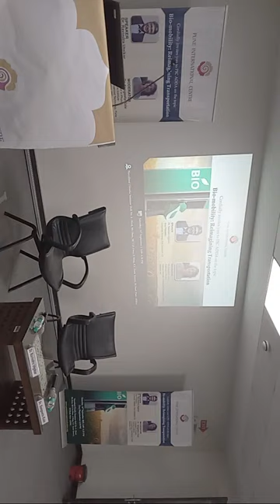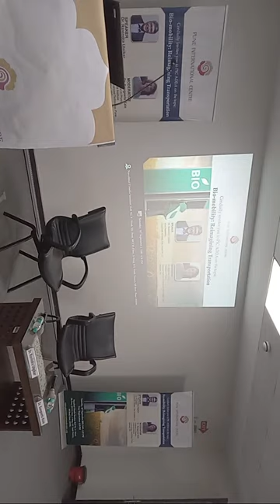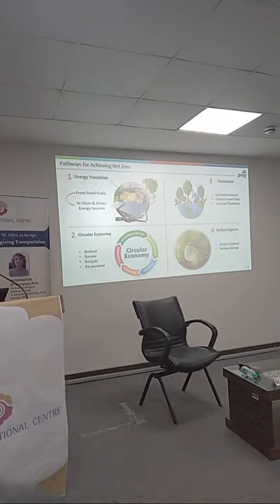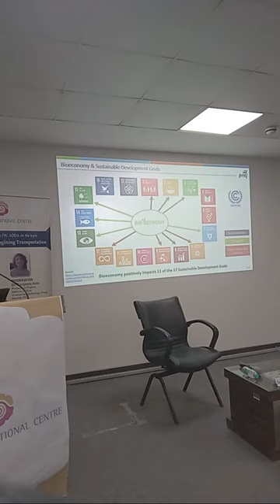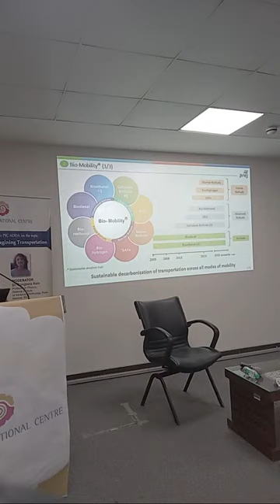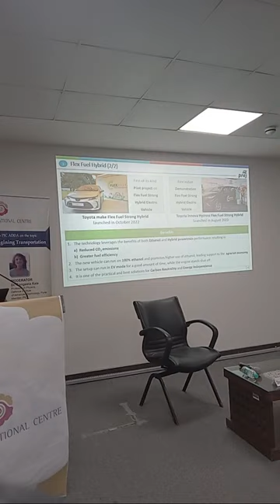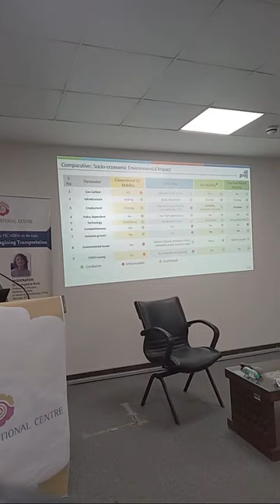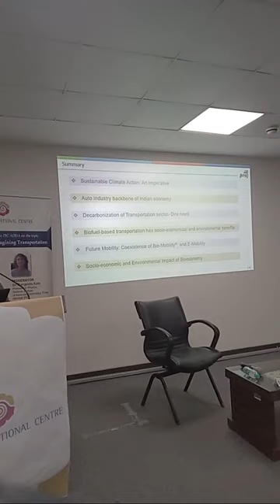PIC Adda on 'Biomobility: Reimagining Transportation'